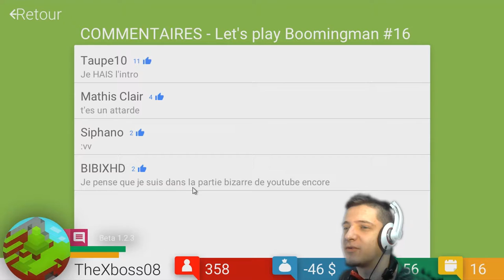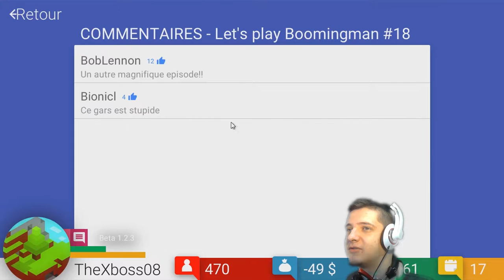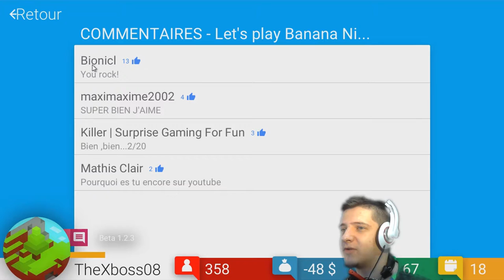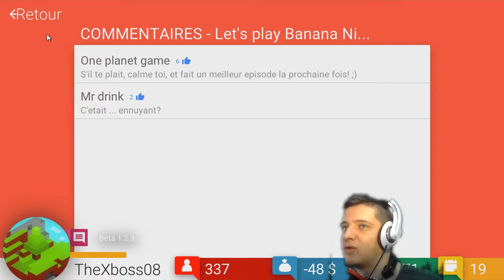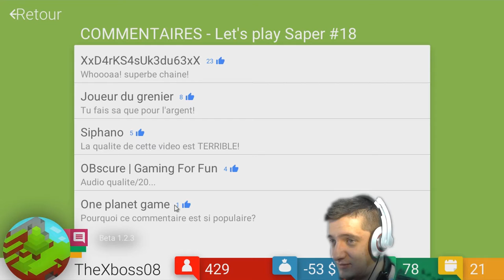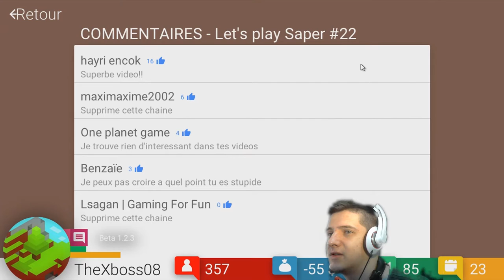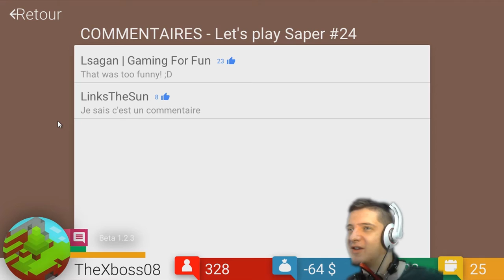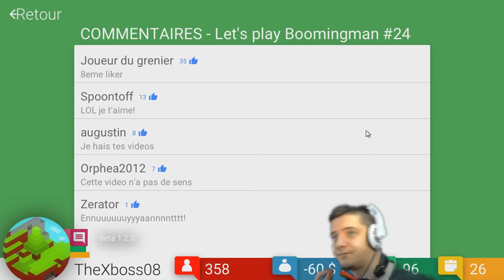Tube Tycoon #3 - Tape Dans Le Fond !! [ FR HD ]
c'est partie pour l'épisode 3 avec un commentaire très sale !